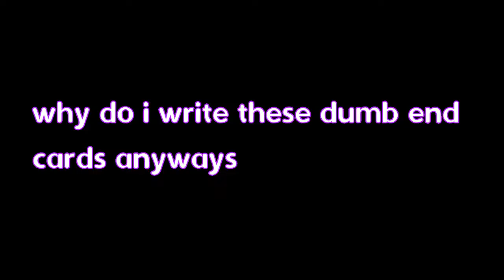WE MAKE WILD ACCUSATIONS AND CALL EACH OTHER NAMES. - The Wolf Among Us [C4P1]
battlestar galactica was ahead of its time.